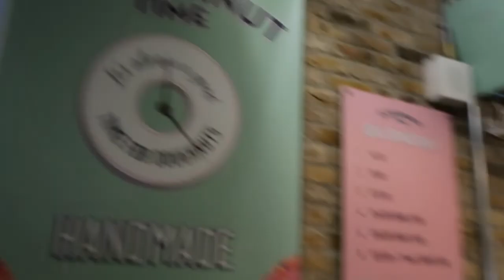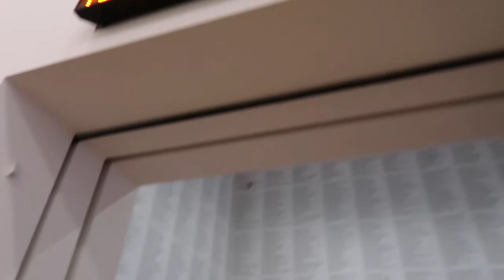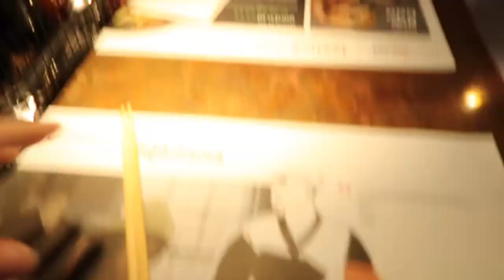week in my life in london! markets, london eye ride, + more!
week in my life in london! my mom visits me! buckingham palace, canterbury day trip, white cliffs of dover, cathedrals, trafalgar square, camden market, london eye ride, + more!

yeah, i did a lot with my mom.